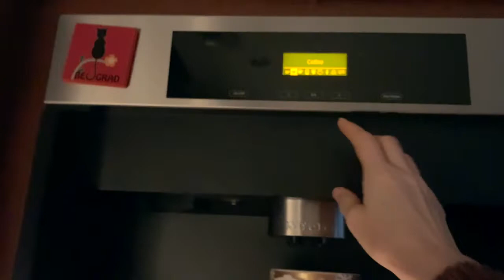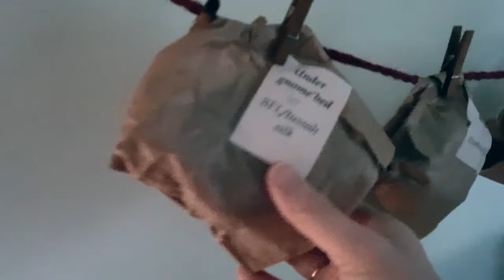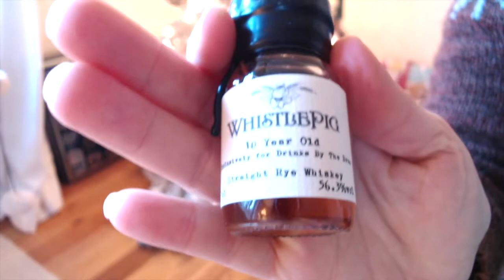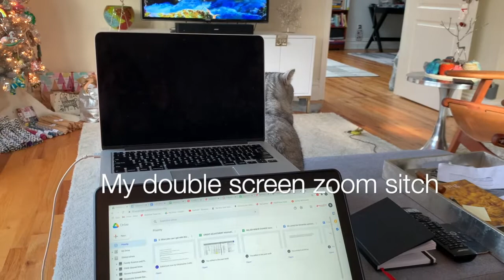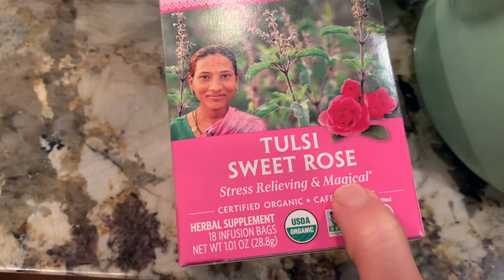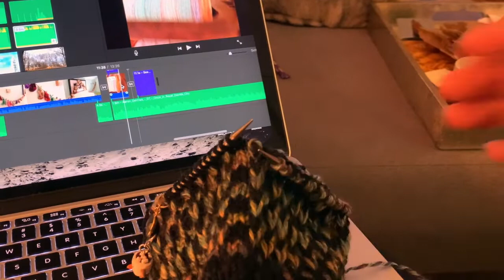Whisky and Wool | Vlogmas Day 10 | 2020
I'm on Ravelry as Whiskyandwool

Music: Once in Royal David's city by Aaron DeVries (discovered on Brooklyn Knitfolk's Vlogs), via FreeMusicarchive.org
Home for the Holidays, Chris Haugen (YouTube music archive)

Patterns:
Humulus by Isabell Kraemer
More info about yarn used on my Ravelry Project pages

Advents:
Cashmere Treats, 12 Day advent
Les Petite Potions Fibre 25 day
Stitch Together Studio, 12 Day (starts Dec 12th)
Premium Whisky Calendar from Spirits of the World